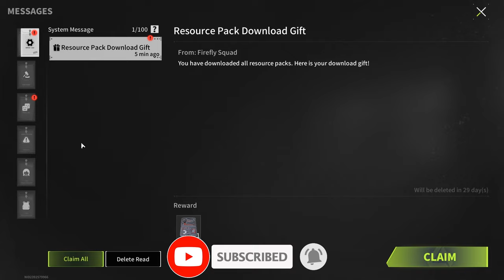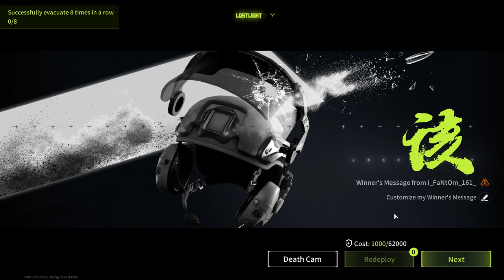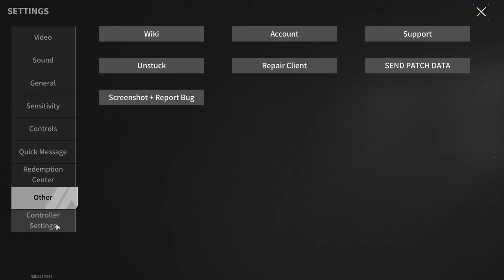New Update Is Here! It's Time To Start From Scratch - Lost Light